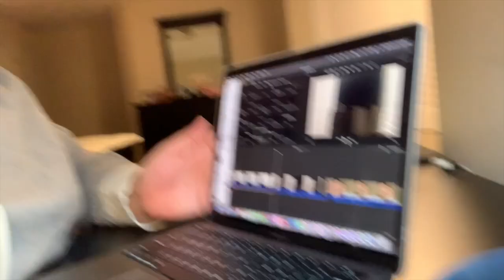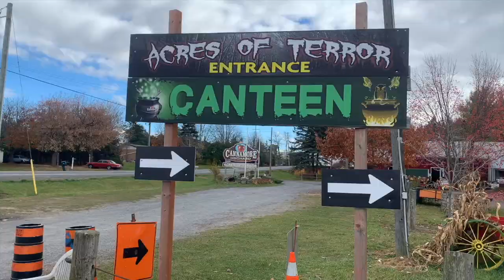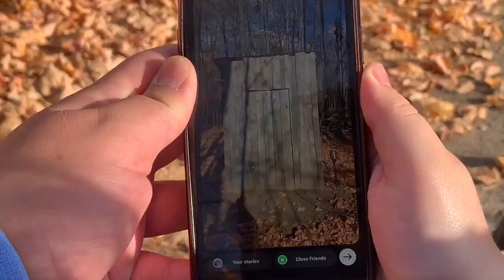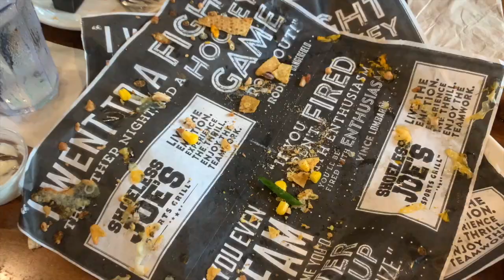FALL VLOG | READING WEEK + DIWALI + HALLOWEEN | Vivek Sharma